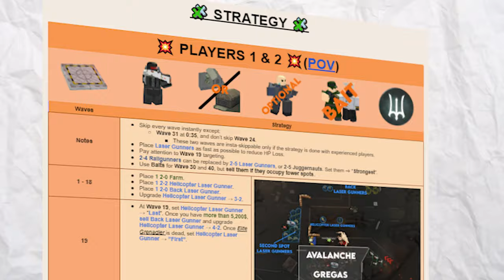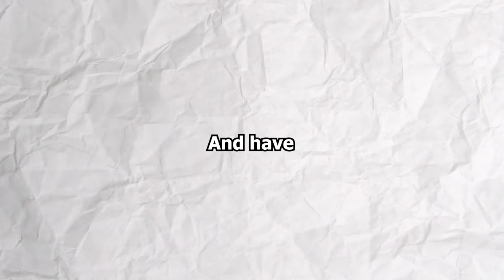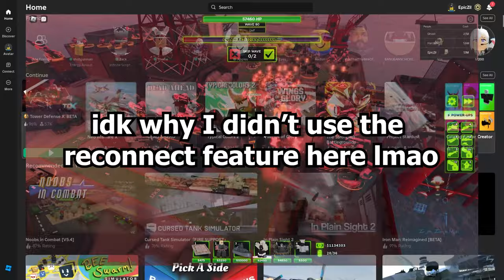The TDX Endless mode experience.EXE (MEMES + Voice Reveal!)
TDX's Endless mode might be one of the most chaotic and extreme modes out of any tower defense game out there. With 4 new bosses each with their own BANGER music and over 100 waves of content, this video documents a couple of my attempts at beating this hellish game mode. And of course, dead memes included

Software Used: Adobe Premiere Pro, Adobe After Effects, & Audacity

0:00
0:29
0:31
1:55
2:36
3:06
3:10: (1:46)
3:33: (1:47)
4:42
5:14
6:09
7:28: (1:31 APEX PREDATOOOOR)
8:14
8:45
9:02
10:45
12:05: (0:23)
12:27: (3:15)
13:41: (1:08)
Outro: (4:04)

Computer Specs:
CPU: intel probably
GPU: Nvidia something? idk
Ram: more than 1 gb
Motherboard: the square shaped one with circuits and stuff
Thermal Paste: the gray one
CPU Cooler and Heatsink: I think i have one
SSD: not enough
Power supply: enough to turn on I believe
Mouse: RATS!
Monitor: Its the one that has a screen on it
Speakers: Your bluetooth device is ready to pear
Keyboard: The black one with buttons
Case: PC shaped one
Dust: All of it (I really need to clean)